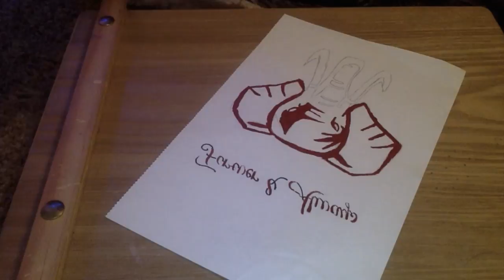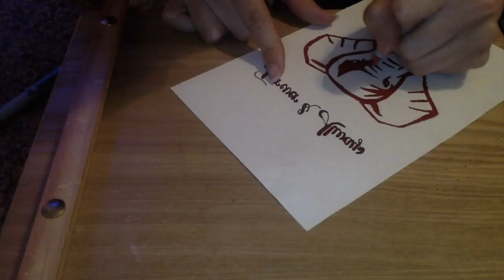Art 2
Gift for a friend.